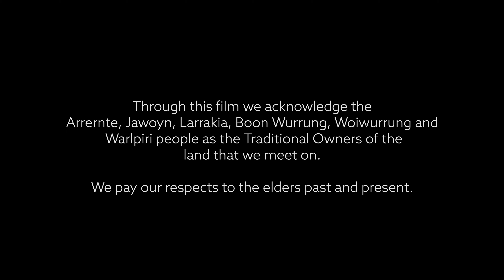That's My Water! NT: Water in traditional culture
This video features rapper Baker Boy and stories from the Jawoyn, Larrakia and Arrente people. It explores how knowledge for looking after water has passed on from generation to generation.